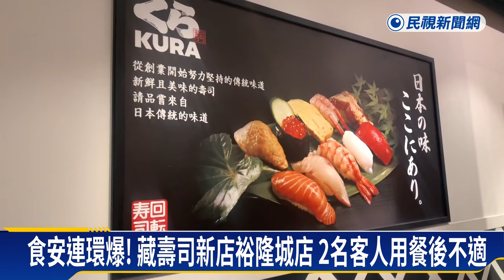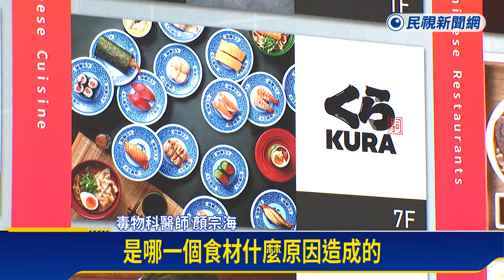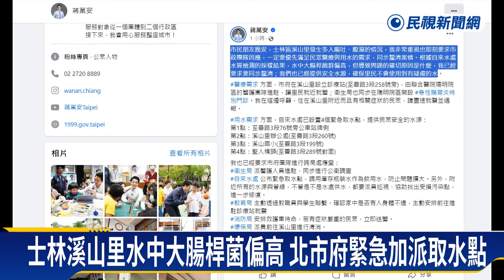食安問題連環爆 士林溪山里傳飲用水不潔多人腹瀉－民視新聞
【民視即時新聞】生活中心／綜合報導最新消息！週四晚間，台北市士林區溪山里傳出，多位民眾出現腹瀉嘔吐的情形，疑似是&quot;飲用水&quot;裡的大腸桿菌超標。而食安問題連環爆，連鎖壽司店&quot;藏壽司&quot;，在新莊宏匯店以及淡水站前店，還有新店裕隆城店，接連有民眾用餐後，身體不舒服就醫。衛福部食藥署聯合地方政府即起加強稽查，要確保民眾能吃得安心。